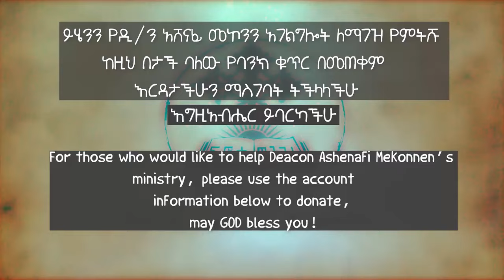የማርቆስ ወንጌል ትርጓሜ ክፍል 34 ዲ/ን አሸናፊ መኮንን Ye Markos Wengel Tireguamie Part 34 Deacon Ashenafi Mekonnen